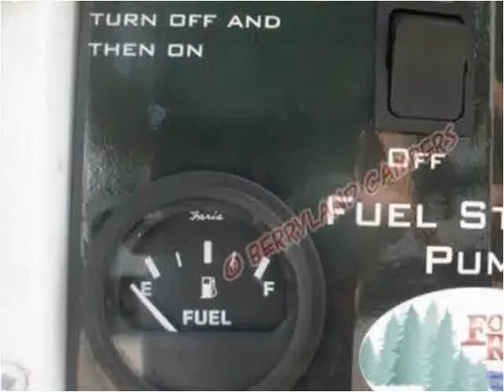2013 Palomino RV Puma New Cars Ponchatoula LA